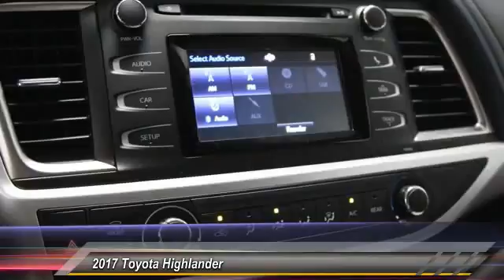2017 Toyota Highlander HS032007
2017 TOYOTA HIGHLANDER Gahanna, OH
Stock# HS032007

Toyota Direct
4248 Morse Rd

SEE LIVE HD VIDEO!!! Nicely equipped with BACK-UP CAMERA, LANE DEPARTURE WARNING, BLUETOOTH, MP3 Player, CHILD LOCKS, 3RD ROW SEAT, KEYLESS ENTRY, ALLOY WHEELS!. Comes with Toyota Safety Sense! Pre-Collision System with Pedestrian Detection, Lane Departure Alert with Steering Assist, Automatic High Beams, Dynamic Radar Cruise Control! See Store for Complete Details. Comes with Toyota Care NO COST SERVICE & ROADSIDE ASSISTANCE for 2 years or 25,000 Miles, whichever comes first, 24-hour roadside assistance is also included for 2 years, and unlimited miles! *ToyotaCare covers normal factory scheduled service for 2 years or 25,000 miles, whichever comes first. 24-hour roadside assistance is also included for 2 years and unlimited miles. See Store for details and exclusions. Valid only in the continental U.S. and Alaska. Prius, Prius Plug-in Hybrid, and Prius Prime comes with an extra year of roadside assistance, for a total of 3 years from date of purchase.